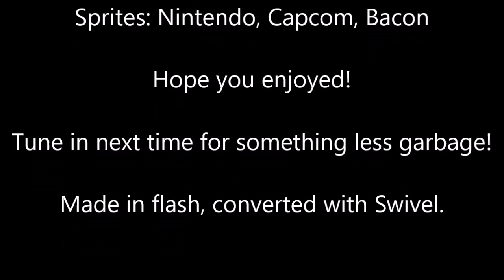Megaman in MarioWorld